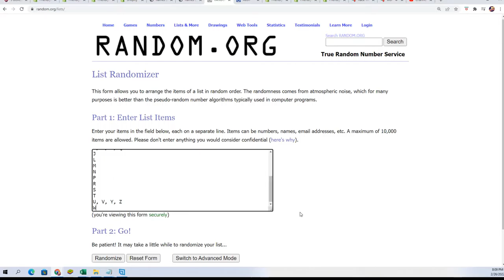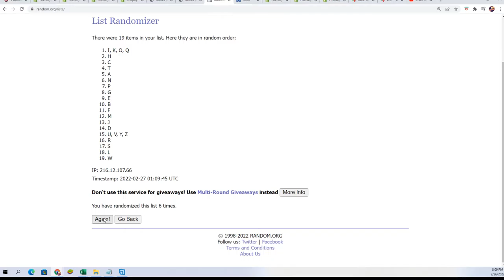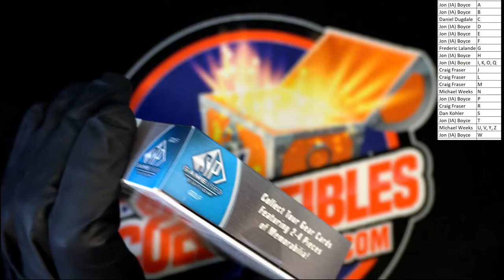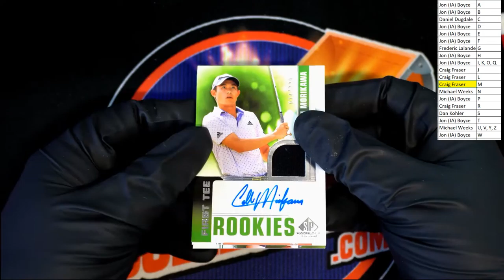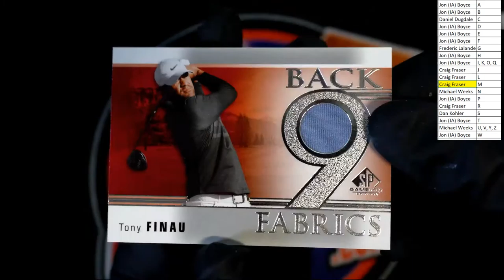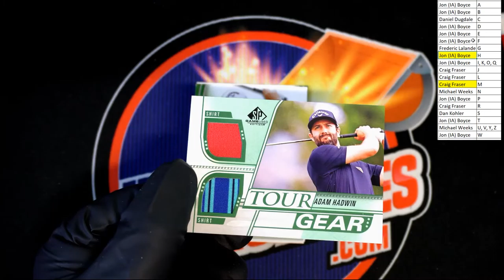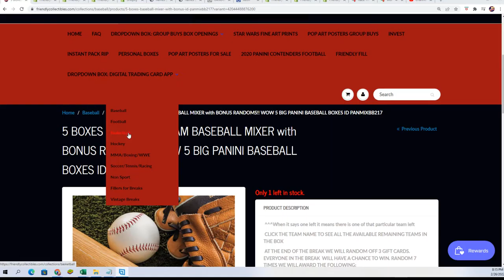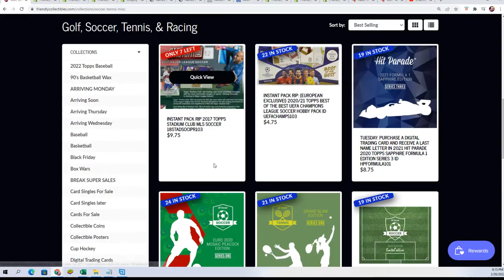2021 Upper Deck SP Game Used Golf Hobby ID SPGUGOLF286